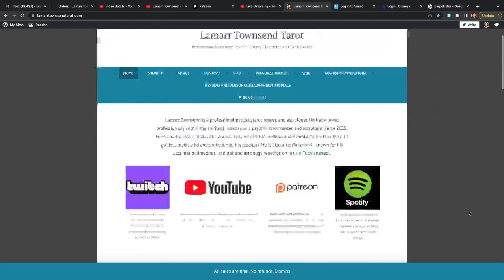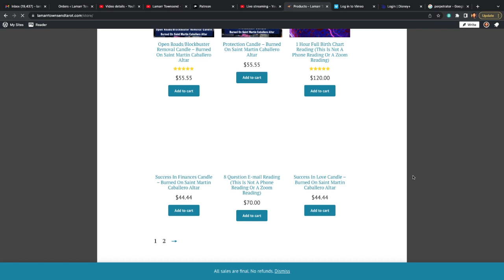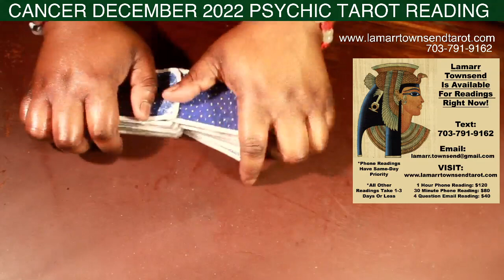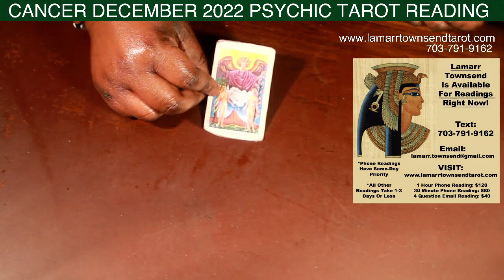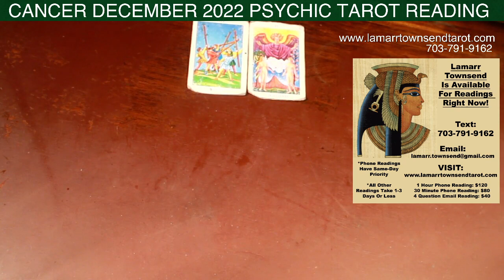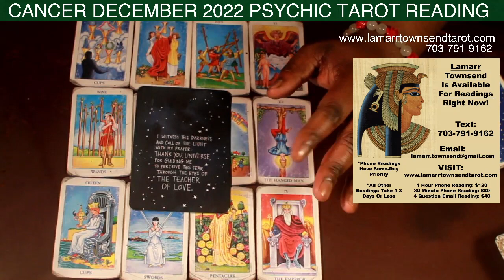CANCER DECEMBER 2022 PSYCHIC TAROT READING | IT'S OKAY TO BREAK TRADITIONS [LAMARR TOWNSEN TAROT]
This is an Cancer December 2022 horoscope psychic tarot card reading.